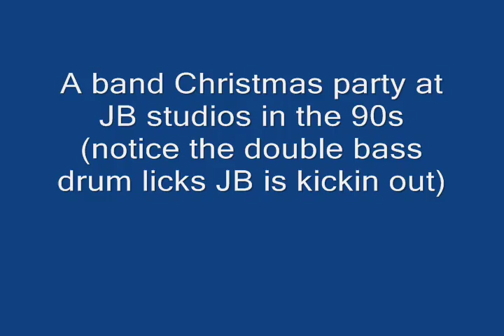90's band Christmas party drums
At JBs